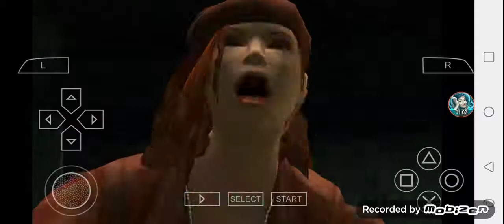Def Jam FFNY The Takeover - Kimora Lee Simmons vs Lauren @ 125th Street Station